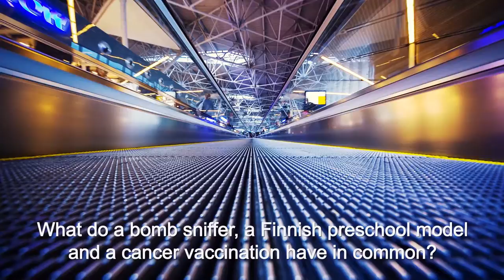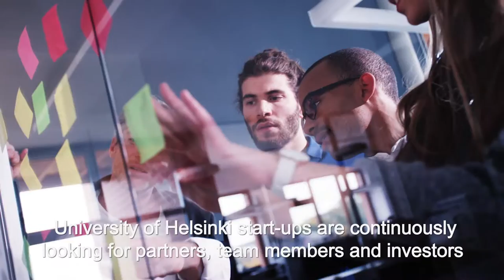HEI Schools - HIS Helsinki Innovation Services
Here's a little preview of what to expect at slush2016! helsinki.fi/slush2016